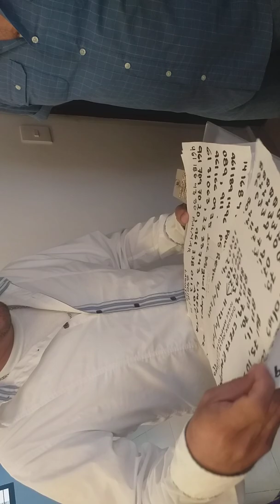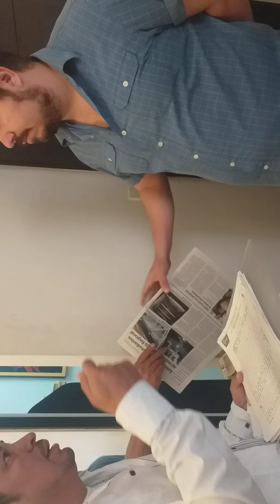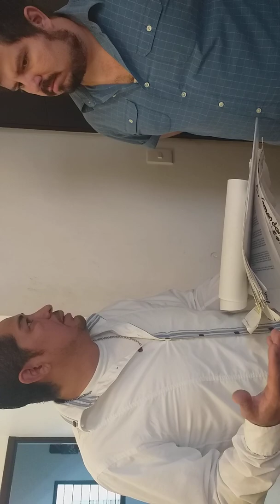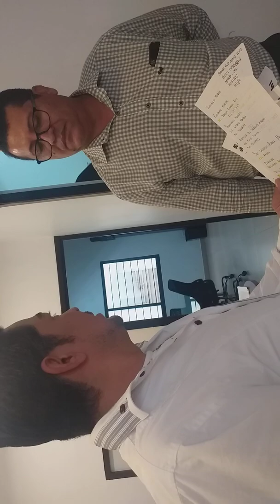Ciudadanos de Berriozabal entendamos que nosotros debemos estar Unidos